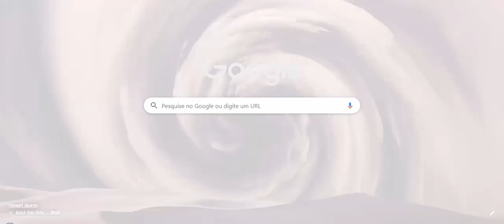Asa de Cristal 2 - O Mundo das Sombras #2